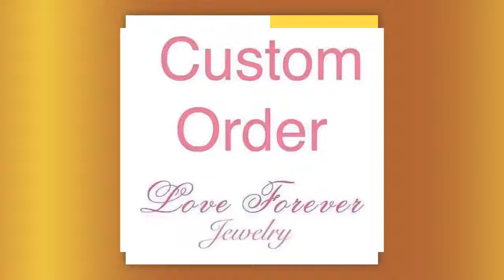Custom Order For Bri-14k Rose Gold 3.3mm or 4mm Cuban Chain 16 Inch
WELCOME TO LOVE FOREVER JEWELRY All custom orders are 100% made in the USA from design to the finish. We love to custom design and create jewelry to commemorate all of life's important events. We specialize in Custom Jewelry! We can custom design anything you dream of. Details of 3.3mm Chain: Metal: 14K Rose Gold Metal Weight: 15 grams Cuban Chain: 16 inches Details of 4mm Chain: Metal: 14K Rose Gold Metal Weight: 22 grams Cuban Chain: 16 inches ♥♥♥♥♥♥ Free SHIPPING within the United States ♥♥♥♥♥♥ Your item will be shipped once payment is confirmed/cleared and your item is ready. It will be shipped with tracking, insurance and signature confirmation. Domestic packages are sent via UPS and typically arrive in 2 business days. International packages are sent via FedEx/UPS and typically arrive in 5 business days. Enjoy Your Shopping!